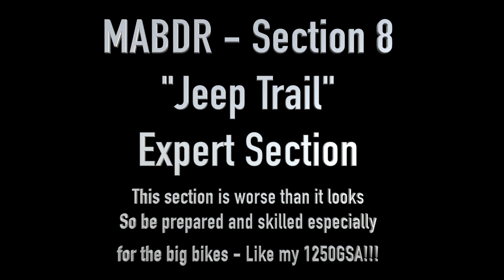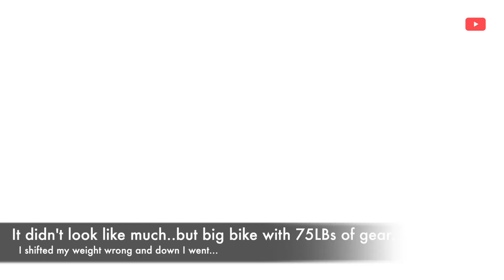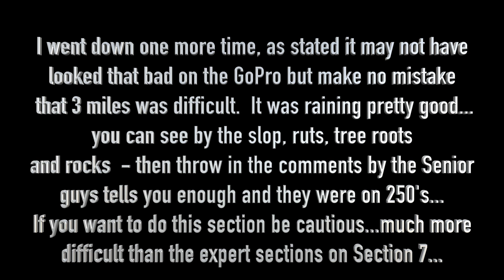Mid-Atlantic BDR Section 8 "Jeep Trail" with my 1250 GSA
I was lucky not to get hurt worse than what it was - If you have done the Jeep Trail - the expert section on section 8 of the MABDR with a big bike - awesome - so did I but I bangged up my knee pretty good... Please leave comments below. and travel safe my friends!